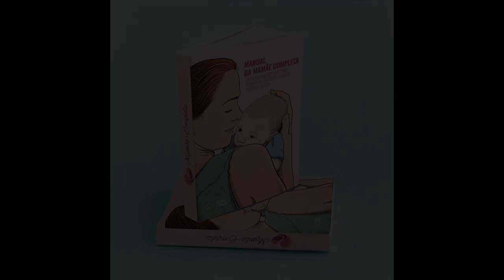🆕 Curso online para gestantes Mamãe Completa 👉 2020 curso mamae completa depoimentos 892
Para saber mais sobre curso de Mamãe Completa para gestantes, você precisa conferir:

O vídeo é sobre curso de amamentação para gestantes e mamães e contém informações valiosas, mas também tenta cobrir os seguintes assuntos:
-como amamentar
-curso gestante
-Preparatório para o parto

Então você gostaria de saber mais sobre curso de gestante, eu também fiz e aqui está o resultado.
 curso de gestante me intrigou, então fiz algumas pesquisas e enviei para o YT.

Se você gostaria de saber mais sobre como amamentar, recomendo que você dê uma olhada em nossos vários outros videoclipes
Agora que você realmente assistiu nosso vídeo no YouTube sobre curso de gestante, ajudou?
Por favor, 'curta' o vídeo do YouTube para ajudar outras pessoas que procuram por como amamentar ou curso on line de amamentação :)

Curso para gestantes Mamãe completa.